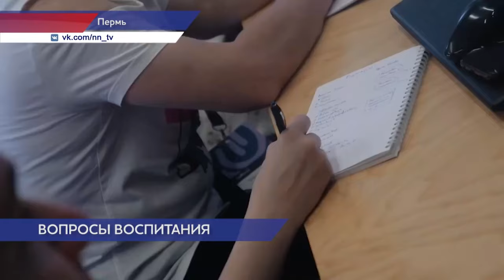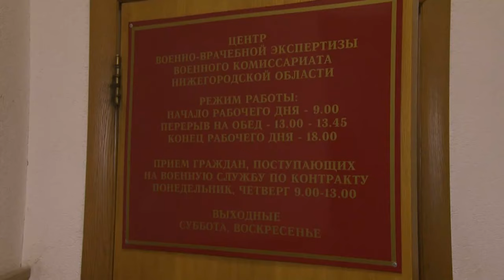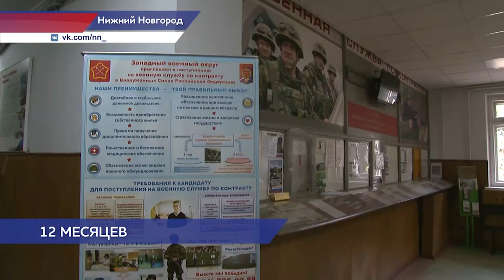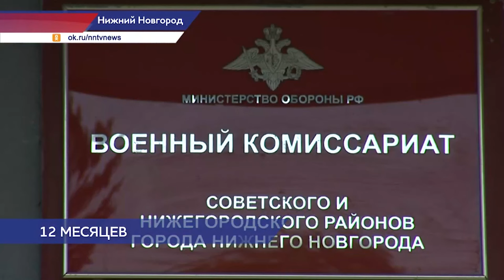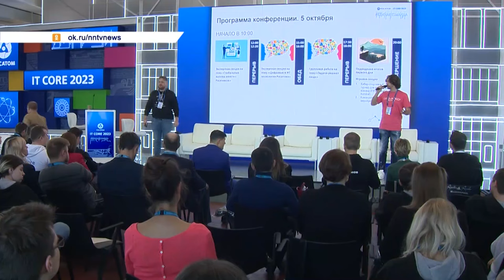Новости губернии 08.10.